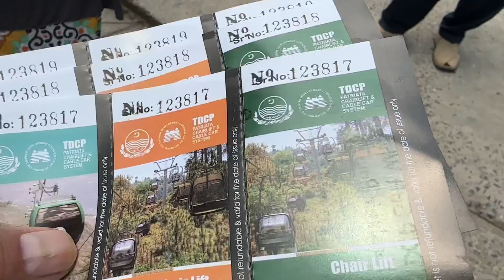A day with kids | patriata | Murree | Chai khana | chair lift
Patriata # Murree # chairlift # chai khana # fun day# bad people